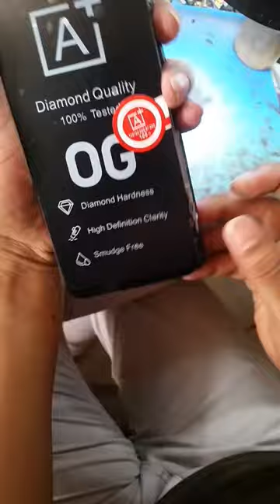All Android Phone Display Low Light Solution 🔥✅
Realme C11 Low Display Light Solution
Realme C11 Lcd Low Problem
Realme C11 2021 Low Lcd Solution
Realme C11 2021 Display Low Light Repair
Android Phone Display Low Light Fix
Android Mobile Lcd Low Light Solution